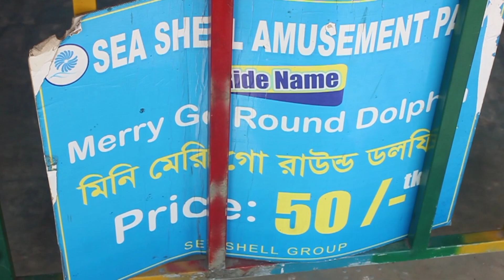Sea Shell Park - Purbachal 300 Feet Road | Dhaka Bangladesh 🇧🇩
Sea Shell Park Purbachal 300 Feet Road | Dhaka Bangladesh | Sea Shell Resort | ঢাকার বিনোদন কেন্দ্র

Description:-  ↙️👇👇👇

Featuring a garden, a terrace as well as a bar, Sea Shell Park & Resorts is located in Dhaka, within 11.6 km of Independent University Bangladesh and 12.1 km of North South University.

Some units have a dining area and/or a balcony.

A buffet breakfast is available each morning at the bed and breakfast.

Armed Forces Medical College is 13.2 km from Sea Shell Park & Resorts, while UITS is 14.5 km from the property. The nearest airport is Hazrat Shahjalal International Airport, 14 km from the accommodation.

Distance in property description is calculated using © OpenStreetMap√

CHENNEL :- 👇👇👇

Sopnil Sarkar √

- সময় তালিকা :- ↙️↙️↙️

রবিবার৮:০০AM–১০:০০PMসোমবার৮:০০AM–১০:০০PMমঙ্গলবার৮:০০AM–১০:০০PMবুধবার৮:০০AM–১০:০০PMবৃহস্পতিবার৮:০০AM–১০:০০PMশুক্রবার

(শেখ মুজিবুর রহমানের জন্ম বার্ষিকী)

৮:০০AM–১০:০০PM

সময়ের পার্থক্য হতে পারে⬇️⤵️

শনিবার৮:০০AM–১০:০০PM

300 feet resort
300 feet Hotel
300 feet road
Purbachal Resort
Purbachal resort Dhaka
Purbachal resort Bangladesh
new Resort Purbachal
new vlog 2023
new vlog

instragram id link :- ↙️↙️↙️